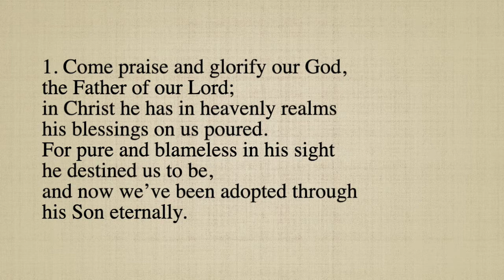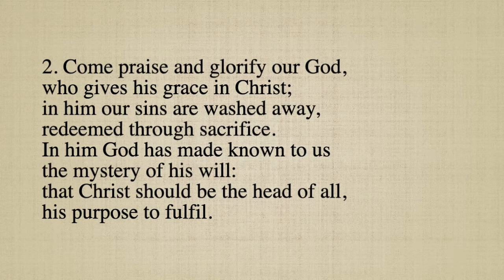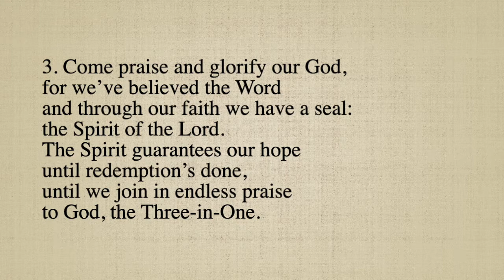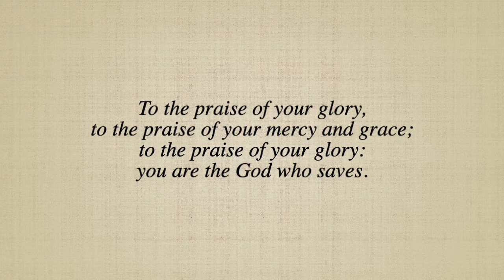Come praise and glorify our God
Praise! 1234: Come praise and glorify our God